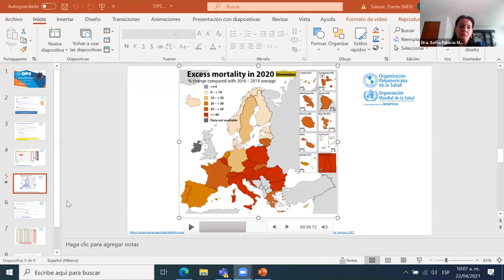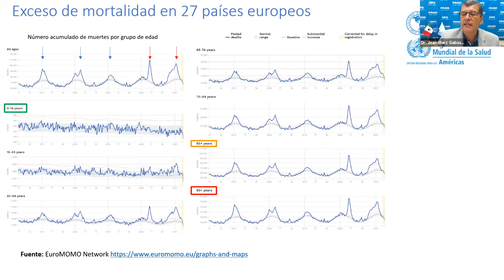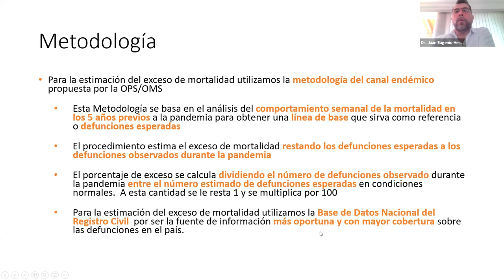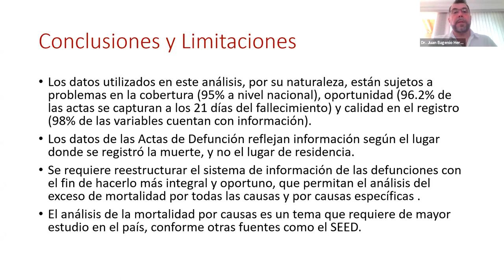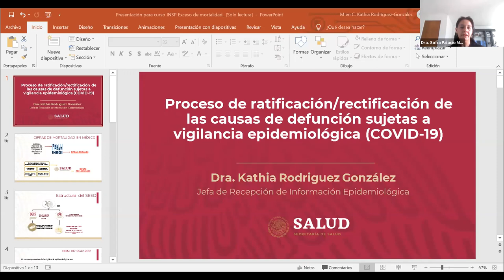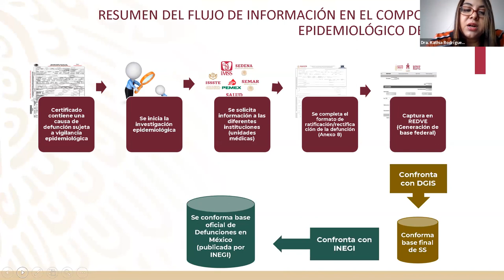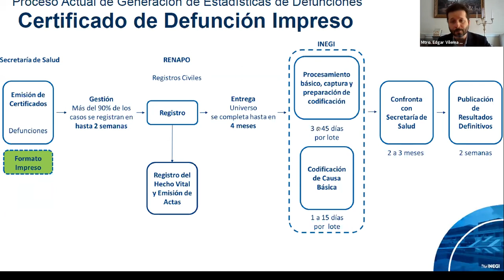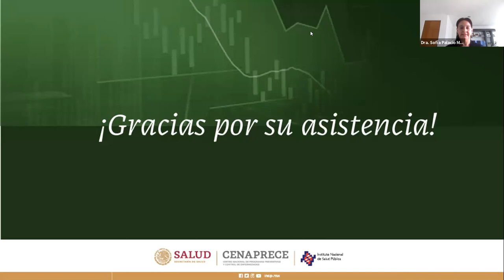Presentación de resultados actualizados sobre exceso de mortalidad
Integrantes el grupo de trabajo interinstitucional para el análisis del exceso de mortalidad presentan resultados actualizados sobre exceso de mortalidad por todas las causas durante la pandemia por COVID-19, las dificultades en la estimación del exceso de mortalidad, las perspectivas para el fortalecimiento de los sistemas de información sobre las defunciones y desarrollo de sistemas de vigilancia y alerta temprana basados en las estadísticas de mortalidad